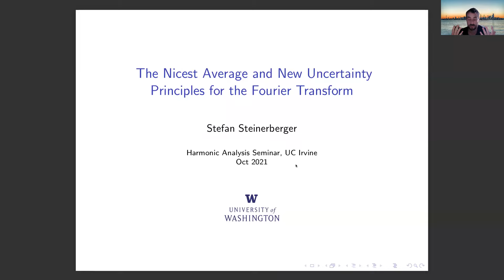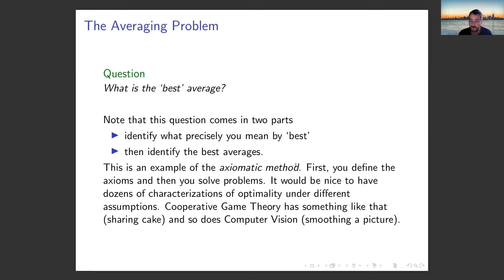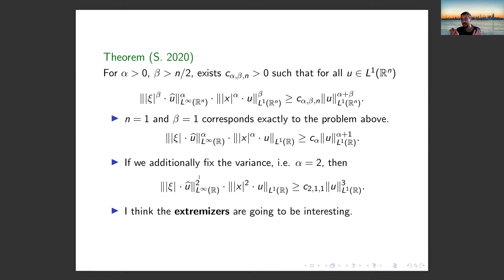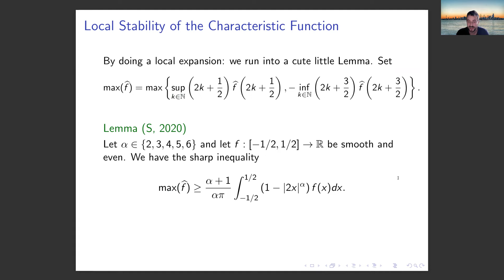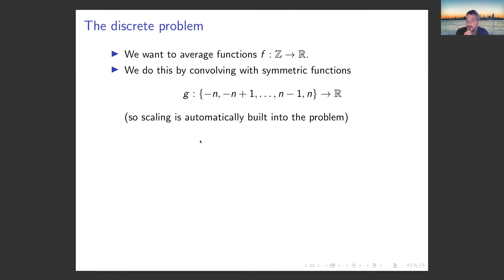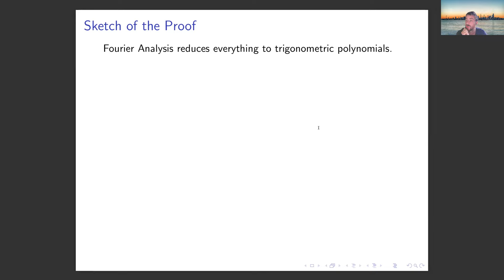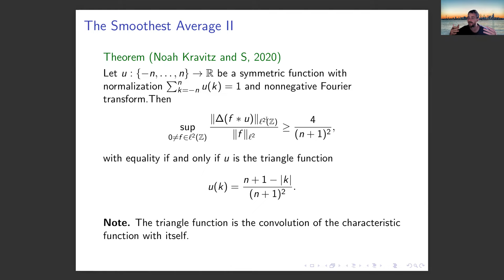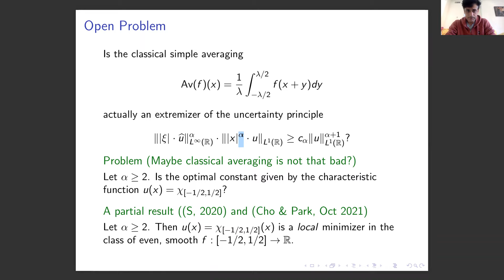Stefan Steinerberger "The Nicest Average and New Uncertainty Principles for the Fourier Transform"